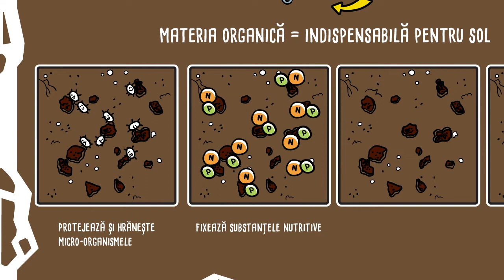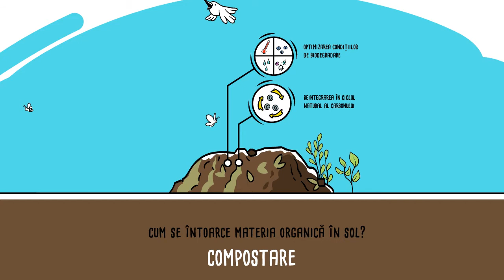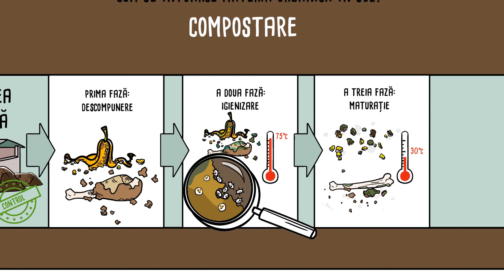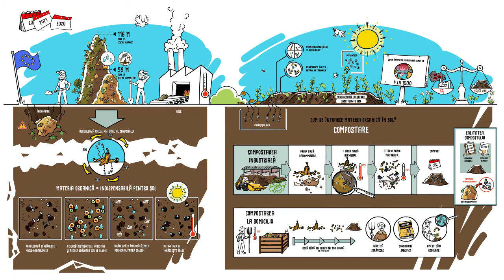Compostarea sau cum imbogatim solul si intretinem ciclul carbonului